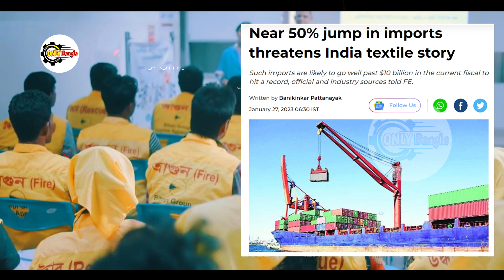বাংলাদেশে বিশাল সমস্যার সৃষ্টি করেছে ভারত || এসে গেছে ইম্পোর্টার হওয়ার সময়